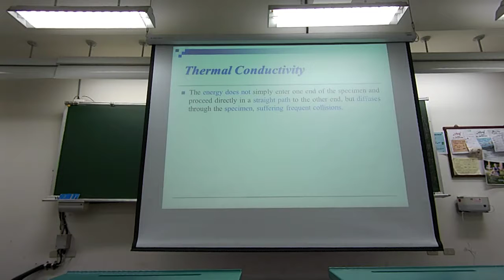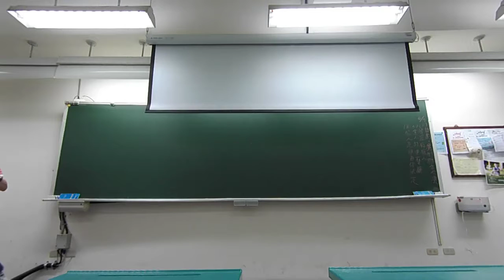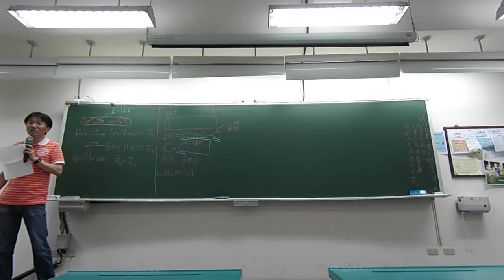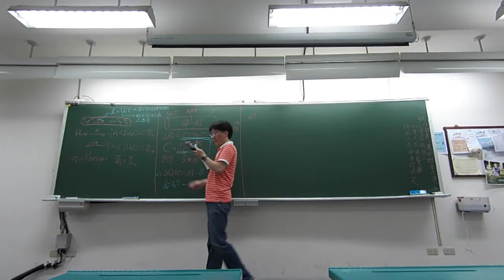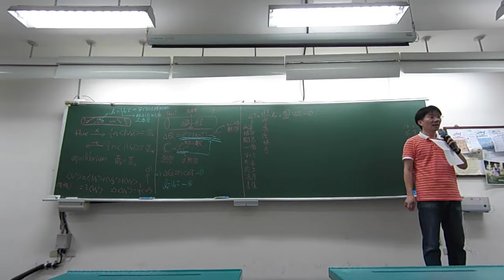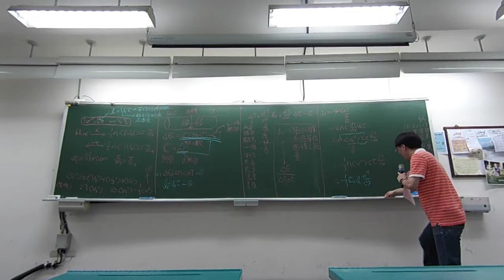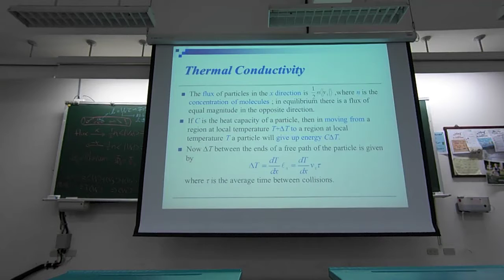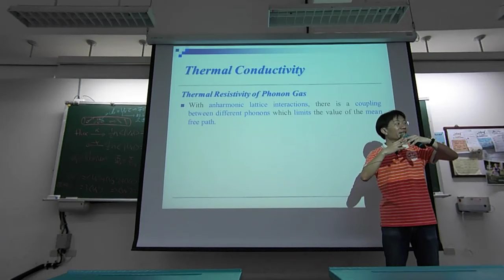固態物理導論_2016年6月6日_第1節第1段